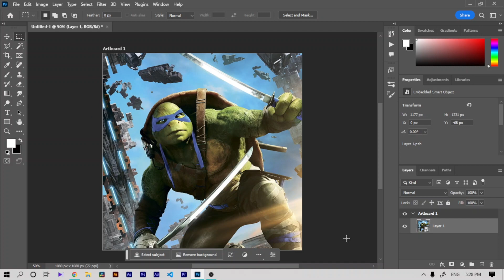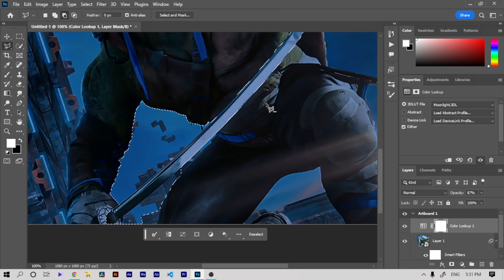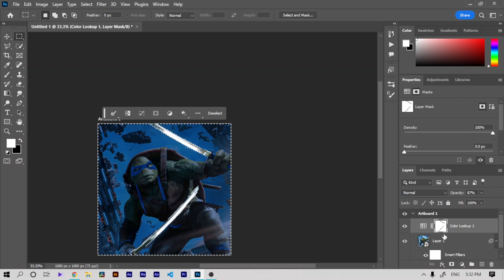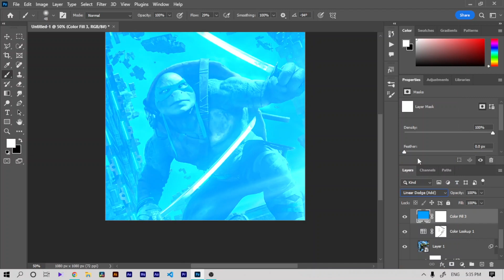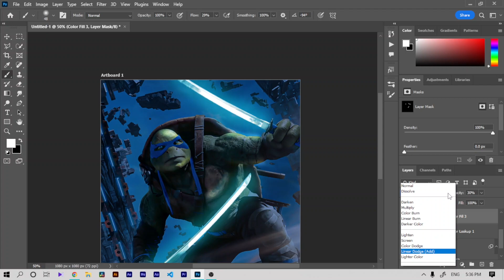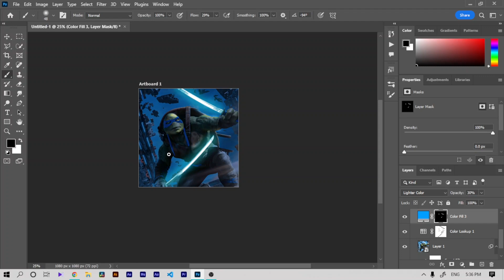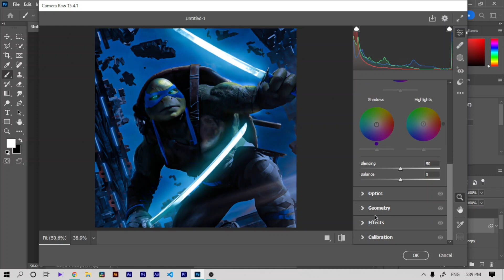how to lighiten in photoshop / photohop toturial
hi guys
I am mj
make poster in photoshop
flyer design
lighit
poster in photoshop
how to make harry kane poste
ow to make harry kane poster in photoshop
photoshop
how to change color in photoshop
my channel:
photoshop toutorial
adobe photoshop
poster design
photomontage
how to make poster in photoshop
gaming edit in photoshop
mjrotriver
How to design Artwork in Adobe Photoshop
How to design Posters in Adobe Photoshop